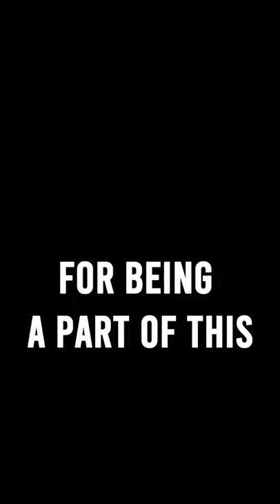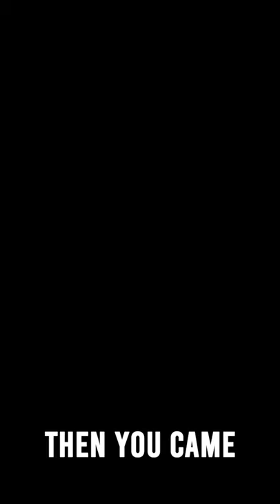Zaheer x Chris Punsalan - Birds Eye | Vertical Video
Zaheer x Chris Punsalan - Birds Eye OUT NOW
Spotify | Distrokid | Apple Music | Itunes | YouTube

PRESS RELEASE:  "Everything'll be alright"

Fresh from releasing the summer version of I Got 5 On It (featuring the artist who sang the original Luniz chorus) Zaheer follows up with "Birds Eye".
"Birds Eye", whilst light in production, discusses the internal battles in our head within the challenges of releasing music online. The production is unique, encompassing various styles and does not sit into one defined genre. This is becoming synonymous with Zaheer's sound.
The vocals are provided by Chris Punsalan - a Las Vegas based artist and YouTuber. Chris went viral on Tik Tok at the end of last year in a video documenting his daily routine as caretaker to his grandma.

CREDITS:

Prod @ZaheerMusic
Video Created and Edited by Zaheer
Vocals by Chris Punsalan

Thank you so much to the following people for being a part of this:
CREDITS

CREDITS
Alexandra Clame
Leah Spencer
Connor Cazalet-Smith
Sid Malhotra
Zarah Jones
Sanj Amrith
Ian Ritchie
Rav 'Gifted' Chana
Vimisha Gohil (and Gigi!)
Carl King
Bill Lee Curtis
Taaron Uppal
Rea Is.

Sai Priya
Zoe Rebecca

Jadiya Amin
Damien Mellzo
Manny Ademolu
Abdul Jawad
Mobeena Baig
Destiny Murphy
Mohsin Ilyas
Lee Leadbitter
Daniel Williams
J Hurley
Becky Almond and Erin!
Seema Uddin
Tre Chavez
Inese Stepanova
Barry Singh
Kapilan Nandakumar
Nina Ghei
Niraj Jd Shah
CLICK SHARE AND REPOST